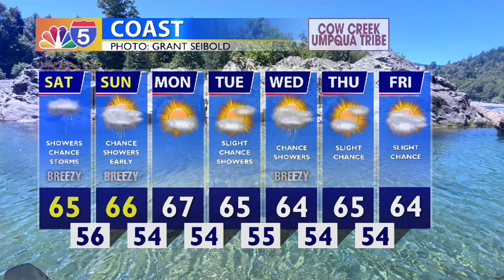Weather 08/16/2024 (PM Edition)